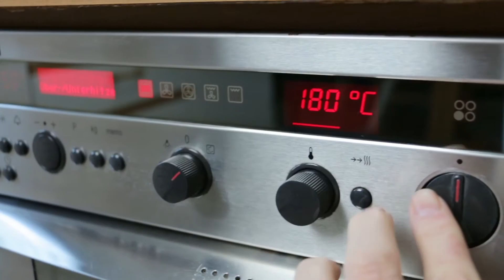Schoko Gewürz Glühwein Schnitten Rezept - weihnachtlich würzig und schokoladig saftig - Gebäck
Ich wollte mal etwas experimentieren. Ein Bisschen Brownie, ein bisschen Gewürzkuchen / Honigkuchen und ein bisschen Glühwein. Diese Schoko Gewürz Glühwein Schnitten verbinden einige weihnachtliche Köstlichkeiten. Und der Mix schmeckt weihnachtlich würzig und schokoladig saftig. Oder einfach nur lecker. Ein tolles Gebäck zum Adventskaffee oder einfach so zum snacken. Das schöne an dem Rezept ist auch, dass man es ganz nach eigenem Geschmack und Experimentierlust selber anpassen kann. Der eine erstellt sich seine eigene Gewürzmischung mit weihnachtlichen Gewürzen wie Zimt, Ingwer, Anis, Kardamom, Nelken, Pfeffer, Muskat, Sternanis, Koriander,  Piment, etc. und dem Anderen reichen die Gewürze im Glühwein und nimmt nur Zimt.
Eins steht fest, das Schnitten Rezept ist bei meinen Testessern gut angekommen. Und genau deswegen präsentiere ich Euch heute auch diese weihnachtliche Variante zum selber backen. Probiert es vielleicht aus. :)

- 5 Beitragstags

- (etwas vergessen?)

..: Bleibe auf dem Laufenden
Registriere Dich auf YouTube ) und

Schon gesehen?

"Schön, dass Du Dir auch mal meine Beschreibung anschaust."
Vielen Dank :)

Für Uns (YouTube Creator) sind Aktivität und Wertschätzung der Zuschauer bzw. von Dir enorm wichtig. Du hilfst uns, dass wir Feedback über unsere Videos erhalten und dass wir uns verbessern können.
Und für uns Creator ist Deine Unterstützung enorm wichtig!
Den Du entscheidet zu großen Teilen über Erfolg oder Misserfolg. Du bestimmst durch Dein Verhalten und Tun, ob meine Beiträge gut oder schlecht interpretiert werden. Schaltest Du z.B. meine Videos schon nach Minuten wieder ab oder spulst vor, bewerten Algorithmen dies als negativ, also denken, dass meine Videos nicht interessant sind. Deswegen ist es wichtig, auf positiven und guten Content zu reagieren. Unterstütze und Verbreite Gutes! Tut ja niemanden weh, aber hilft ungemein.

- Wenn Dir das Video "wirklich" gefallen hat, dann wäre es mir eine unglaublich große Hilfe und Wertschätzung, wenn Du das Video einfach teilst. Da es Dir gefällt, gefällt es vielleicht noch Andere, die das Video ohne Deine Hilfe wahrscheinlich nie sehen würden.

- Bewerte kurz mein Video und gebe mir einen Daumen „hoch“ oder „runter“.

- Ganz toll wäre auch, wenn Du mir ein Kommentar schreibst, z.B. ein konstruktives Feedback, etwas zum Thema/Inhalt oder was Du Dir wünschen würdest. Schreibe mir was Du denkst. Was kann ich besser machen?
Achte (zu Deinem eigenen Interesse) auf eine vernünftige, respektvolle und wertschätzende Wortwahl. Deine Kommentare sind öffentlich. Du bist ein wichtiger Teil der YouTube-Community und somit trägst Du auch Verantwortung. Respekt sollte jeder erwarten dürfen. Danke :)
(Solltest Du mich mal deabonnieren wollen, dann wäre ich Dir sehr dankbar, wenn Du mir schreibst, warum Du gehen möchtest. Vielleicht kann ich mich ja verbessern oder das Problem irgendwie angehen.)

VIELLEICHT NICHT NUR IN EIGENER SACHE:
Jedes gute Video sollte gesehen werden und ich habe hier auf YouTube schon verdammt viele gute Videos gesehen. Aber auch viele Schlechte. Und viele werden trotzdem gefeiert. Viele Creator stecken so viel Zeit, Liebe, Kraft und finanzielle Mittel in Ihre Videos, aber leider findet und schauen Sie nicht viele. Wenn Euch ein Video mit guten Inhalt gefällt, dann teilt es. Unterstützt Creator, die mit Herzblut bei der Sache sind. Gerade die kleinen YouTuber brauchen dringend Eure Hilfen und Unterstützung.

Vielen Dank fürs lesen.